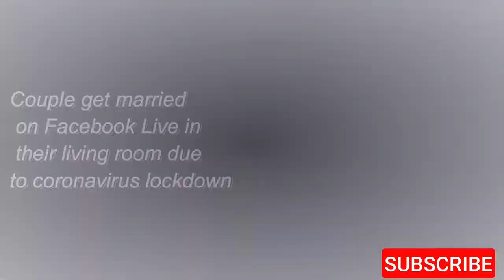COUPLE GET MARRIED ON FACEBOOK LIVE/intheir living room due to coronavirus lockdown.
Couple whose dream wedding was cancelled due to coronavirus lockdown get married on Facebook Live in their living room
Daphne Goujon, 25, and husband Chris, 35, tied the knot in their living room
They had planned a dream outdoor wedding in Florida which was cancelled
Decided to steam their nuptials on Facebook Live to 250 friends and family